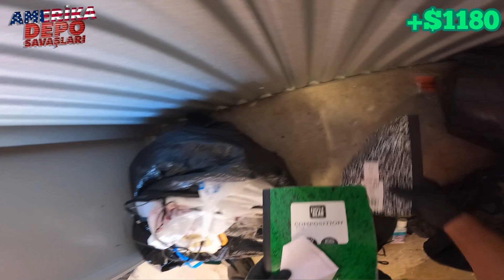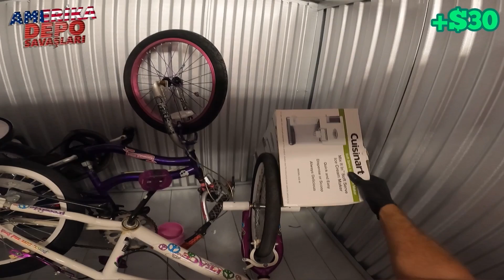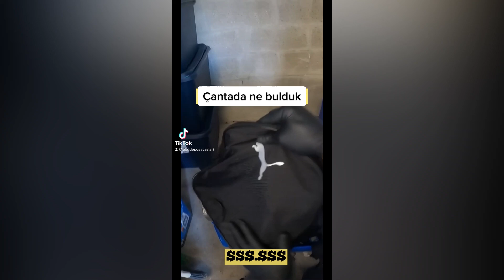$20’a depo aldık / bu depoya inanamayacaksınız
Arkadaşlar herkese selamlar.
çıkan enteresan, sıra dışı ve ilginç ürünleri hep birlikte açalım.